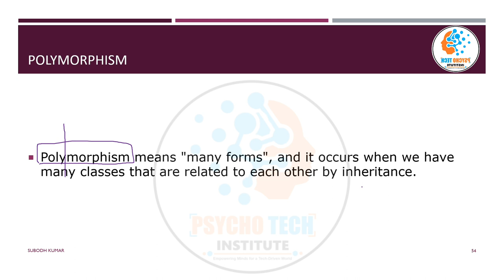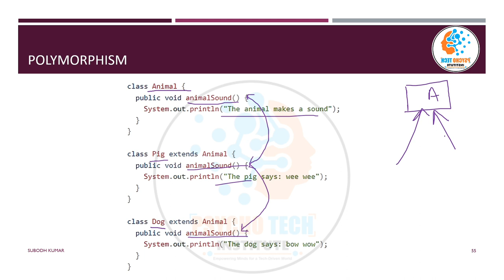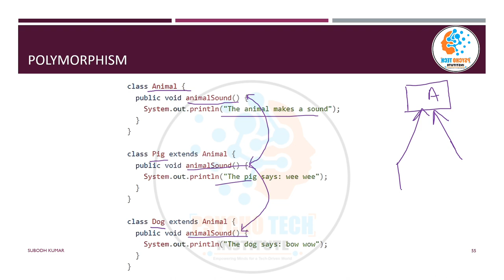Polymorphism | Compile time & Runtime | Java Programming | Object Oriented Programming | IGNOU MCS24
Polymorphism is one of the four fundamental principles of Object-Oriented Programming (OOP), and it is a key concept in Java. Polymorphism allows objects of different classes to be treated as objects of a common superclass. It enables you to write code that can work with objects of various classes in a more flexible and generalized way. There are two main types of polymorphism in Java: compile-time (static) and runtime (dynamic) polymorphism.

Compile-Time (Static) Polymorphism: Compile-time polymorphism, also known as method overloading, occurs when multiple methods in the same class have the same name but different parameter lists (number or types of parameters).
The Java compiler determines which method to invoke based on the number and types of arguments passed to it at compile time.

Runtime (Dynamic) Polymorphism: Runtime polymorphism, also known as method overriding, allows a subclass to provide a specific implementation of a method that is already defined in its superclass.
The method to be executed is determined at runtime based on the actual type of the object, making it a dynamic decision.

Polymorphism in Interfaces: Polymorphism is also supported in Java interfaces, where a class can implement multiple interfaces and provide specific implementations for interface methods.

Polymorphism in Java simplifies code design and promotes flexibility and reusability. It allows you to write code that can work with a variety of objects, especially when dealing with inheritance and interfaces. Polymorphism is a core concept in OOP and is widely used in Java programming.